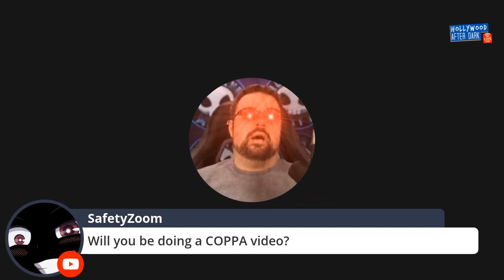F#&K COPPA -- A Rant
The Children's Online Privacy Protection Act (COPPA) is a law created to protect the privacy of children under 13. The Act was passed by the U.S. Congress in 1998 and took effect in April 2000. COPPA is managed by the Federal Trade Commission (FTC).

The law is so poorly defined, and youtube is basically "lol see a lawyer" so a lot of us are screwed because we simply DO NOT KNOW what will happen